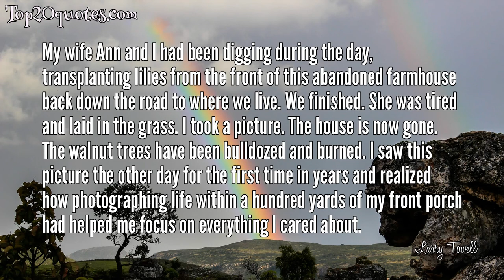🛡 Top 6 Quotes of Larry Towell - Photographer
Top 6 Quotes of Larry Towell:
 ✸ If there’s one theme that connects all my work, I think it’s that of land-lessness; how land makes people into who they are and what happens to them when they lose it and thus lose their identities.
 ✸ ... photojournalism has its tremendous rewards and it's wonderful work. In what other work can you wander aimlessly with a camera around your neck, armed only with your personal interest and your eyes?
 ✸ People aren’t photographing for history any more. It’s for immediate gratification. If you’re photographing to share an image, you’re not photographing to keep it.
 ✸ Poetry is my first love. Photography often fails to look into things. It looks at things. Poetry is so much more truthful.
 ✸ My wife Ann and I had been digging during the day, transplanting lilies from the front of this abandoned farmhouse back down the road to where we live. We finished. She was tired and laid in the grass. I took a picture. The house is now gone. The walnut trees have been bulldozed and burned. I saw this picture the other day for the first time in years and realized how photographing life within a hundred yards of my front porch had helped me focus on everything I cared about.
 ✸ Be yourself and look outside of yourself.
🖎 Author: Larry Towell
♛ Career: Photographer
📅 Life: b. 1953